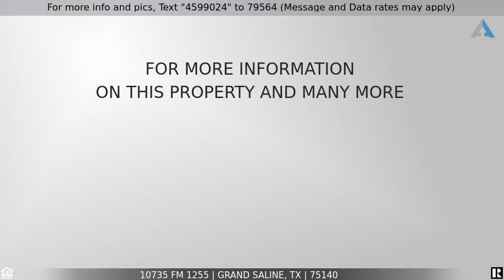Priced at $925,000 - 10735 FM 1255, Grand Saline, TX 75140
Home for Sale in Grand Saline

Tree House Ranch, A wonderful property that's a hidden gem among Rolling Hills and Tall Timbers. Property boasts artesian wells, is on Saline Creek, and is Ag exempt. This Ranch home was built in 1983 and offers a 2464+- sf with 3 Bedroom 2 Bathrooms. Open Kitchen-Dining and Living Room with a feature wall and wood burning stove. Large Master, double vanity and shower. Great front porch, sun room and screened gazebo in the woods make you feel like you are in a tree house. Oversized Bonus Room 20 x 20 Living Room-Studio-Bunk Room and 2Car detached garage. Possible seller finance with sizable down payment.